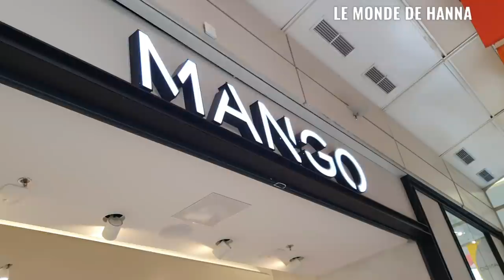MANGO 18-08 NOUVELLE COLLECTION FEMME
ILLZACH 68